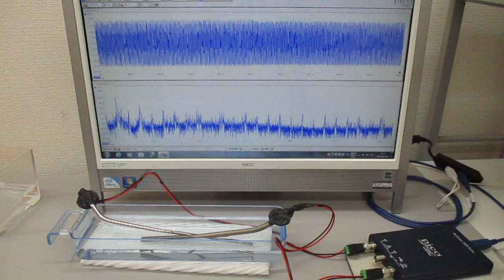超音波伝搬現象の分類に基づいた、超音波のスイープ発振制御実験（超音波システム研究所）